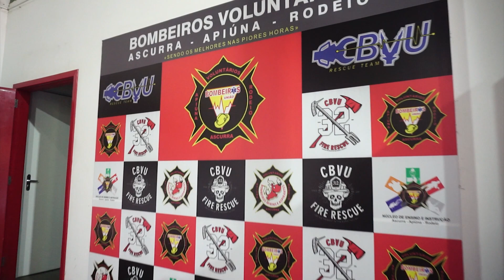Bombeiros Voluntários (Ascurra) | Troco Solidário 2023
No período de maio de 2023 à junho de 2024 os Bombeiros Voluntários de Ascurra, que atendem também as cidades de Apiúna e Rodeio, são os beneficiados pelo Troco Solidário na filial Cooper Super em Rodeio.

Assista ao vídeo e conheça um pouco da sua história! 💚

Para conhecer mais sobre os programas e benefícios da Nossa Cooperativa acesse